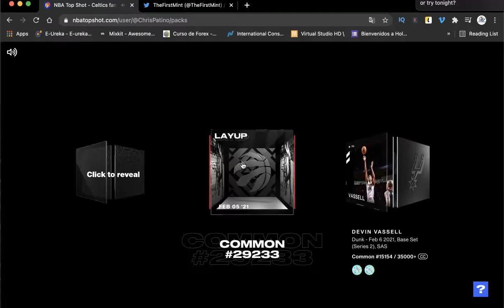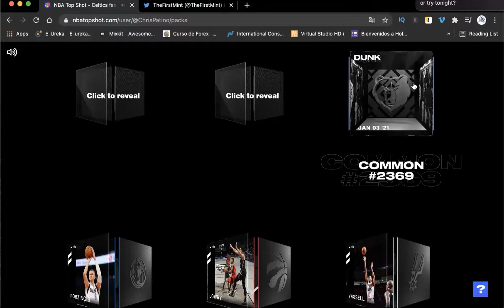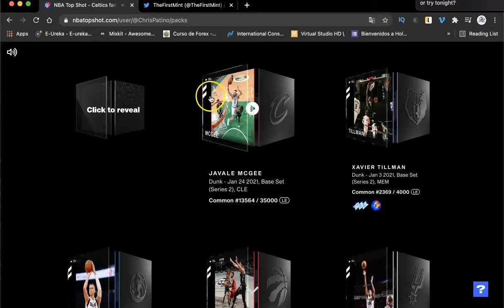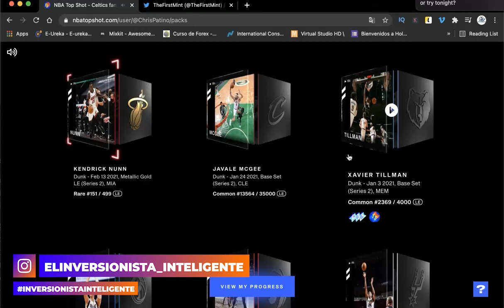NBA TOP SHOT / PACK: PACK GOLD METALLIC / COMPRA EN VIVO ESPAÑOL / PAQUETE PREMIUM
POR ACA TE DEJARE OTROS VIDEOS DE MUCHO INTERES PARA QUE VAYAS A VERLOS:

NBA TOP SHOT EN ESPAÑOL/ ¿QUE ES NBA TOP SHOP?/ TUTORIAL DE LA PLATAFORMA/ NFT Y BLOCKCHAIN/ DAPPER:

QUE ES DOGECOIN [DOGE] COMO NACIO? DOGECOIN Y ELON MUSK | LA CRIPTOMONEDA DE LA TIERRA DEL FUTURO?

¿Que es una Criptomoneda? / ¿Que es Bitcoin? / ¿Que esta pasando con el Bitcoin? / La mejor 📶Cripto